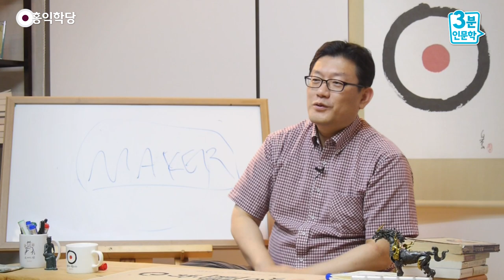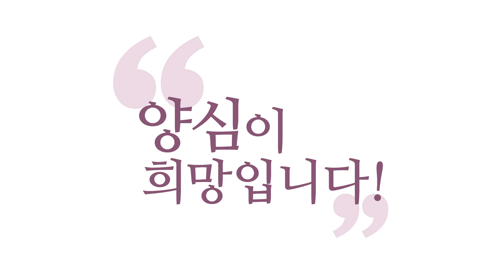[3분 인문학] 변화하는 일의 가치 _홍익학당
(160720 수요 대담) 변화하는 일의 가치
제가 얘기하는 부가가치 창출이라는 게
뭐 엄청난 게 아니라
오늘 여러분 가족 기쁘게 했으면 가치 창줄 된 거예요.
그걸 사람 불러다 기쁘게 해 보세요, 얼마가 드는지.
여러분이 싸게 해결하시면, 훌륭한 겁니다.
그죠? 비싼 식당 가서 돈 내고 그 기분 낼 것을
싸게 해서 더 행복감을 느끼셨다
그러면 엄청난 창출이죠.
그러니까 제 생각은 앞으로는 그런 게
인정받는 시대로 갈 겁니다.

예전에는 딱 획일화된 거, 획일화된 상품,
획일화된 과정, 대량생산 이런 게 주였다면, 앞으로는
한 사람이 만족해야 되는 게 진짜죠.
만족감이 와야 진짜인 거잖아요?
구체적인 섬세한 만족을 더 추구할 거예요.
또 인공지능 로봇이 못 하는 걸 인간이 하려고 해도
결국은 그런 데를 찾아가게 되어 있습니다.
더 로봇보다 더 섬세한 터치를 할 수 있는
그런 부가가치 창출이라는 게 인간이 해야 될 되게
중요한 일이 될 거예요, 그런 분야가.

제가 그때도 말씀드렸잖아요. 박찬호나 그런 분들
돈 많이 버는 분들하고 비교해서 열등감 갖지 마시라.
왜냐?  그분들도 운 때가 맞고 다 여러 가지가 맞아서
또 그 간 거지 그분들이 하는 일이 결국은
글러브 안에 공 집어넣는 거 평생 연구하는 게
여러분이 하는 일이 그것보다 가치가 없다고
말할 수가 없다는 거예요.
평생 여러분이 만약에 주방에서 요리만 했다고 해도
그게 가지는 가치가요. 그게 일류 호텔 요리사랑
결국 뭐가 다른데요?
그러니까 내가 평생 가족들을 더 행복하게 뭔가를 했다
또 밖에서 그 돈 버는 분들 입장도 또 그렇잖아요.
"내가 돈 버는 기계냐?"
그렇게 생각하실 게 아니라, 뭐 다른 사람이라고 해서
더 엄청난 걸 하고 있는 건 아니라는 거예요.

그게 갖는 의미인 거죠. 많은 사람들한테 감동을 주면,
그 시대에 운이 맞는 거죠. 내가 가진 재능이 우연히
그 시대에 많은 사람이 좋아하면, 그걸로 또
더 많은 부도 얻을 수도 있죠. 하지만
그렇다고 해서 다른 사람을 무시할 수 있는
근거는 아니에요. 내가 하는 일이 더
근본적으로 고귀하다 이런 건 없어요.

사람들 마음이 그때그때 뭘 더 선호하고
뭘로 감동받느냐 이건 계속 변하고 있거든요.
지금 시장에서 인정받는다고 10년 뒤에도 계속
인정받는다는 게 없어요.
사람 마음이 변하고 삶이 변하다 보면요.
그 시대에 또 어떤 여러분이 지금, 전혀
무시하는 재능이 그때 각광받을 수 있습니다.

그러니까 근본적으로 어떤 재능이 더 고귀하다 아니다
이렇게 말할 수 없고
저는 그 재능에 얼마나 보살정신을 넣어서 하느냐
그게 우주적으로 제일 가치 있는 행위다
이렇게 생각합니다.

결국 많은 사람들이 감동하니까 결국
인정받는 것 아닙니까?
결국 더 보살도를 많이 하게 돼요. 아무래도
사회에서 인정받다 보면, 그러니까 운도 맞고
내 재능도 거기 마침 맞고 하면 좀 더 하는 거고
만약에 같은 재능을 다른 시대에 갖고 태어났으면
별 볼일 없었을 거예요.

그러니까 그것도 그 시대 그 시대 지금 이 순간에
내가 가진 재능하고 사회가 원하는 거랑
내가 가진 재능으로 얼마나 많은 사람들을
기쁘게 할 수 있고 서비스를 제공할 수 있는지
이런 걸 잘 따져봐서
자기가 할 수 있는 최선의 그런 길을 택하시면 되지
꼭 '다른 사람은 엄청난 재능 귀한 재능을 타고났는데
나는 되게 이것밖에 못 한다' 이렇게 생각하실
필요는 없다는 (겁니다.)

들어가 보면 다 별거 아니에요.
뭐 인류 지금 제일 잘나가는 직업 그 하는 분들
결국, 뭐 컴퓨터 좀 잘 다루거나 뭐
그 들어가 보면 별거 아니에요.
그게 지금 딱 필요할 시기니까 그 사람들이
연봉이 좋고 다 이렇게 사람들한테 인정을 받는 거죠.